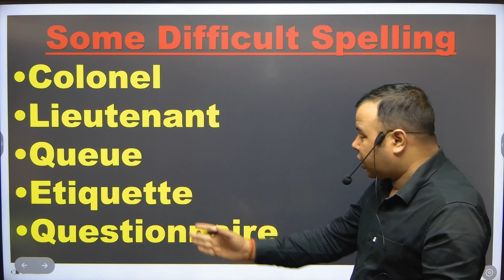Difficult Words| Misspelled Words | By : Rathore sir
Commonly misspelled words are words that are frequently but unintentionally misspelled in general writings.